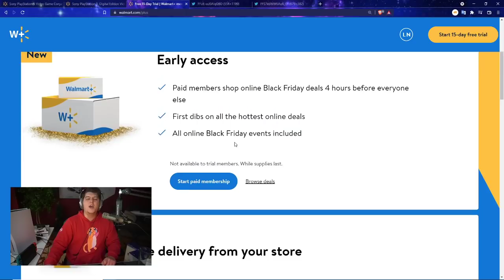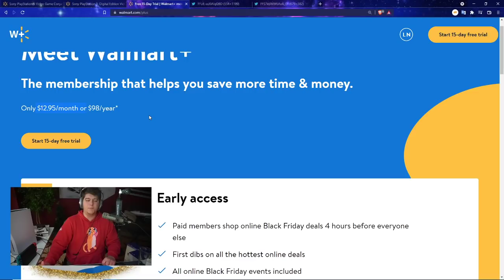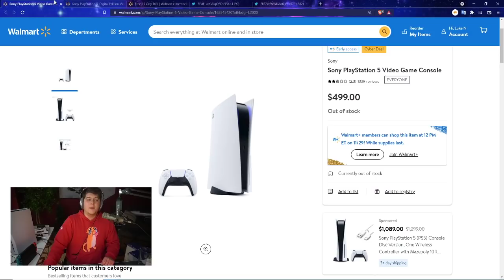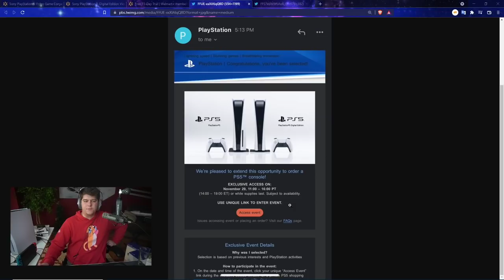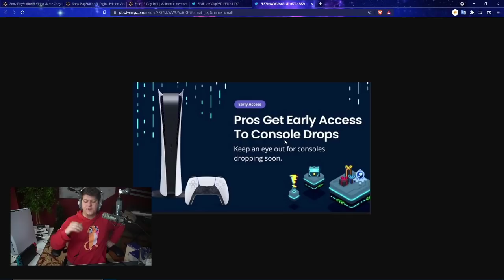CONFIRMED PLAYSTATION 5 / XBOX SERIES X CYBER MONDAY RESTOCKS! TODAY! WALMART TARGET BEST BUY INFO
RED PS5 CONTROLLER - BLACK PS5 CONTROLLER PS5 AMAZON (ad) | TWITCH STREAM | twitter
0:00 Intro
1:30 QUICK TARGET PS5 RESTOCK TALK - NOT CONFIRMED BUT BE AWARE OF IT!
2:50 CONFIRMED PS5 RESTOCKS AND INFO FOR THE DAY!
6:15 OTHER SOMEWHAT LIKELY / EXPECTED CYBER MONDAY RESTOCKS

Walmart: PS5 | PS5 Digital Edition (get stock notifications)
GameStop: PS5 | PS5 Digital Edition
Target: PS5 | PS5 Digital Edition
Sony: PS5 | PS5 Digital Edition
Newegg: PS5 | PS5 Digital Edition (auto notify available)